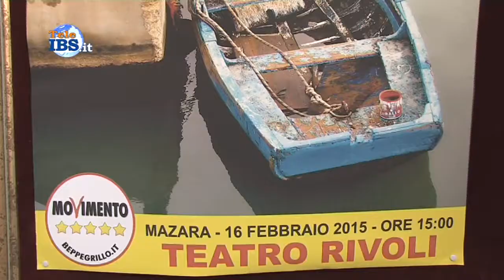2015-02-16 Ripeschiamo Il M5S incontra il mondo della pesca mazarese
Ripeschiamo Il M5S incontra il mondo della pesca mazarese. Servizio di Piera pipitone